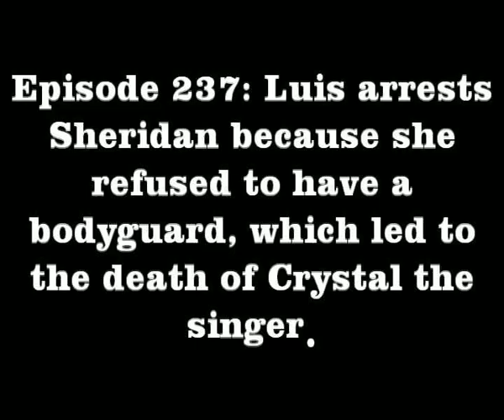Luis arrests Sheridan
Sheridan and Luis bickering like they've been married for decades!

This is during the time when Sheridan was being hunted by the French drug cartel. She keeps putting herself in danger (with Luis to the rescue),  resulting in the death of Crystal the singer (who was about to tell Chad who his real parents were!). Luis arrests Sheridan, claiming that she is a threat to herself and the community.

Enjoy! But remember to rate and comment ;)

From the CLASSIC SHUIS series.